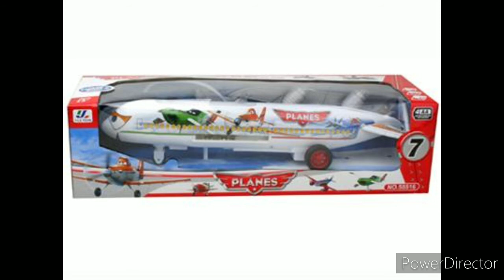Toys made by yile toys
Here's all the toys made by yile toys

SONG'S USED:

Traffic light by ???

Together forever by Rick Ashley

Oh le le by pizza boys